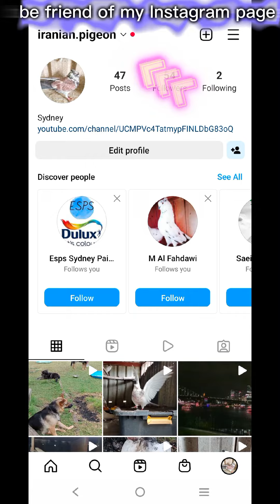iranian pigeon- follow me on Instagram